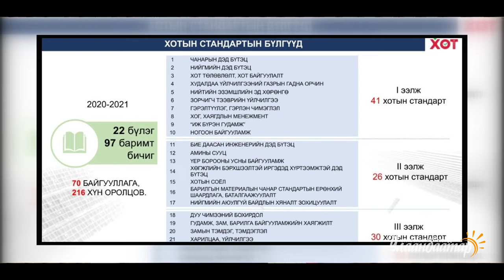11 05 Хотын стандартыг шинэчлэлээ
НЗДТГ-ын хэвлэлийн төлөөлөгч Н.Сугар